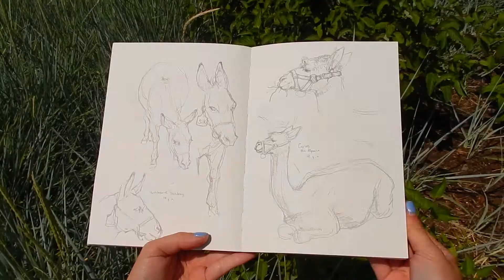Farm Animals in Pencil // Drawing from Life // Mary Sanche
Here is a short little "sketchvlog" - it's been a busy week, but I managed to edit this quick video. I hope you like all the animals. I did these pages of gesture drawings in a day spent at the local agriculture fair.